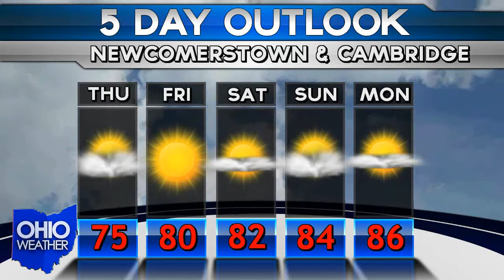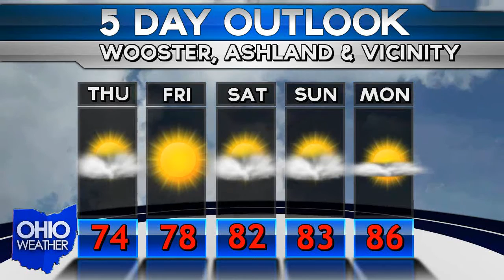August 27th OHIO WEATHER REPORT / FORECAST (WEB)